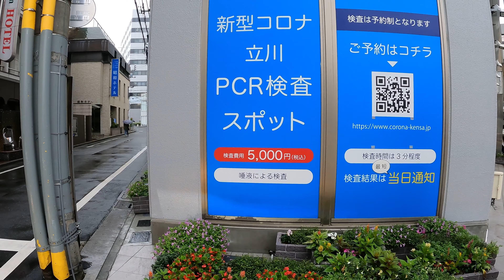【4K】Tokyo Walk - Tachikawa in rainy afternoon (Sep.2021)